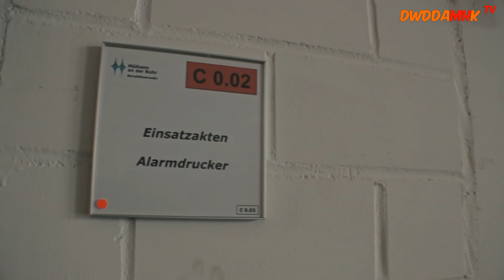Mülheims Helden - Ein Tag bei der Feuerwehr Mülheim an der Ruhr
Eine 1080p FULL HD Dokumentation über die Feuerwehr Mülheim an der Ruhr, aus der Sicht von zwei Mülheimer Bürgern. Eine ehrenamtliche Produktion von "Du weißt, dass du aus Mülheim kommst TV". Auch wenn die Feuerwehrleute sich nie als Helden bezeichnen würden, für uns Mülheimer seid und bleibt ihr Helden. Wir erinnern uns z.B. an Pfingsten 2014, als die Feuerwehr Mülheim in schier unfassbar großer Einsatzbereitschaft für die Sicherheit unserer Bürger sorgte und die Beseitigung der durch das Sturmtief Ela verursachten Schäden Tag und Nacht koordinierte und durchführte. Der Titel zur Dokumentation, wurden von uns, (Produzenten) DWDDAMHK TV ausgewählt und festgelegt. 😇

Dauer: 39 Minuten
Genre: Dokumentation
FSK: Ab 0 Jahren
Erscheinungsjahr: 2017

🚨 ‼ GEWINNSPIEL ‼ 🚨
Zum Start der neuen Dokumentation über die Feuerwehr in Mülheim an der Ruhr, verlosen wir das PC Game "Notruf 112 die Feuerwehr Simulation" mit der original nachempfundenen Brandschutz- und Rettungswache Mülheim an der Ruhr. Zur Verfügung gestellt, wurde uns das Ganze von "AEROSOFT Ihr Vertriebsunternehmen für Computerspiele".

WAS MÜSST IHR TUN ? NUR ZWEI DINGE !

ERSTENS
Beantwortet die Gewinnspielfrage in der Dokumentation und schreibt Eure Antwort im Kommentarbereich unter diesem Video. Aber gebt gut Acht. Wann die Gewinnspielfrage in der Dokumentation gestellt wird, verraten wir nicht.

ZWEITENS
Ihr müsst Fan der Facebookseite "DWDDAMHK TV" werden. Gerne dürft Ihr auch der Facebookgruppe: "Du weißt, dass du aus Mülheim kommst" beitreten, dies ist aber kein Muss.

Ihr dürft das Video auch sehr gerne LIKEN und TEILEN ✔

📜 TEILNAHMEBEDINGUNG
Gewinnspielteilnahme nur auf der Facebookseite "DWDDAMHK TV" oder in der Facebookgruppe "Du weißt, dass du aus Mülheim kommst" oder hier auf YouTube.

⏳ Teilnahmeschluss ist der 23. September 2017 um 23:59 Uhr.

🍀 Wir wünschen allen Teilnehmern VIEL GLÜCK

Eine Dokumentation von Uwe Pattalon & Daniel Zschocke